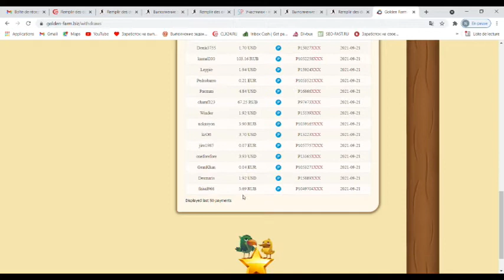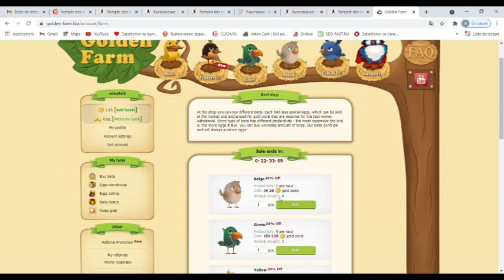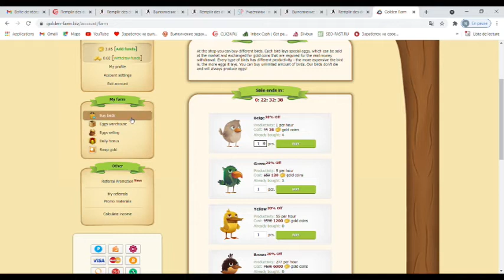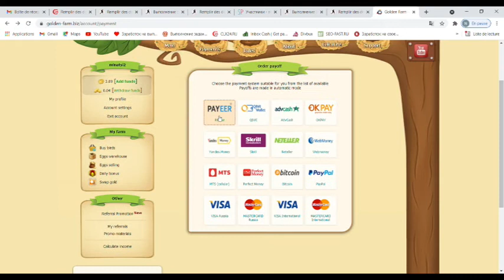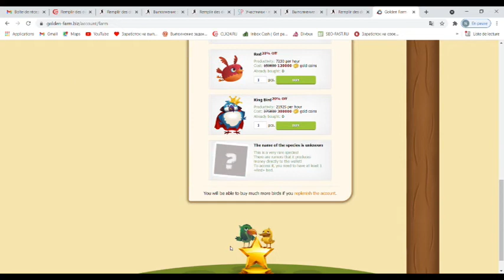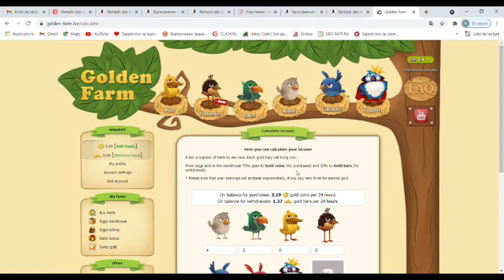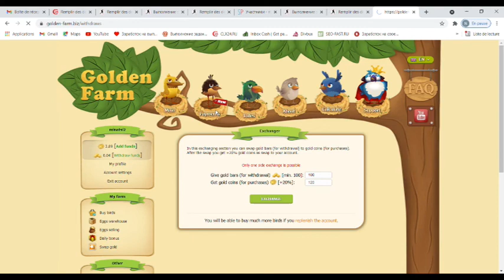SITE D'INVESTISSEMENT EN LIGNE AVEC RETOUR TRES IMPORTANT